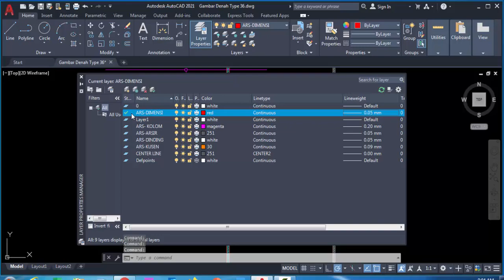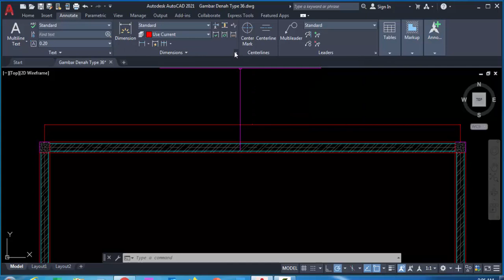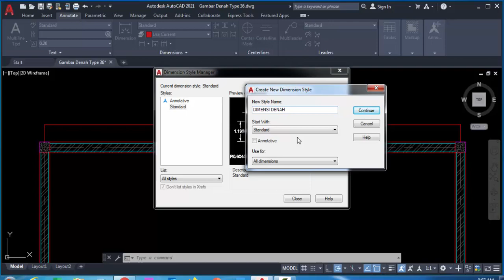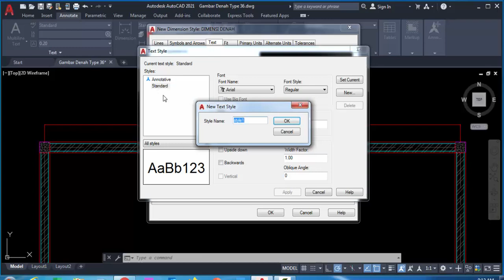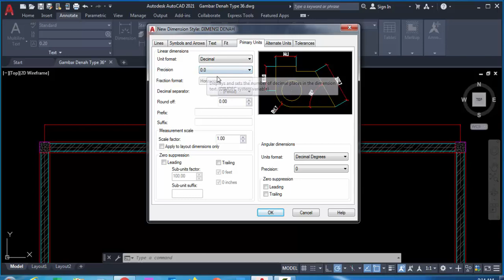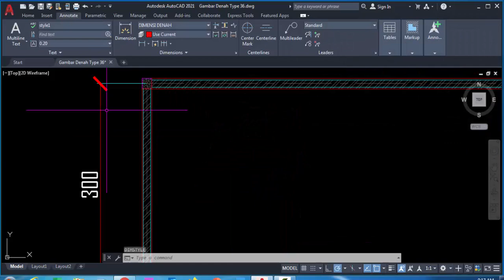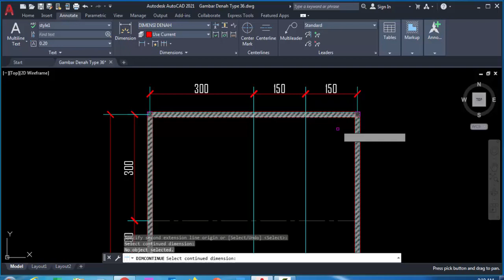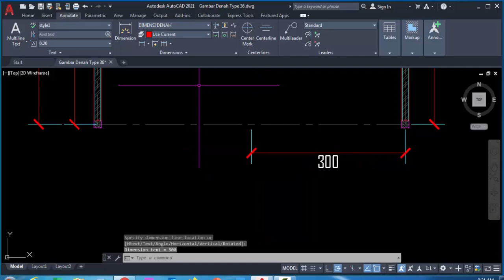Autocad Tutorail Part 5 Cara Membuat DIMENSI DENAH dengan Cepat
Materi ini Dasar Dasar Autocad
1.Modul
2.Sertifikat
3.Recording Training
Jika Ingin JoinSilahkan Chat Di Wahatsapp